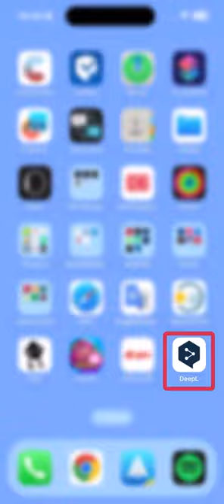Briefe übersetzen (mit iPhone)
Du hast einen Brief von einer Behörde bekommen und er ist auf Deutsch? Du sprichst mittlerweile Deutsch, aber dieser Brief ist leider zu kompliziert für dich. Lass ihn in deine Muttersprache übersetzen.